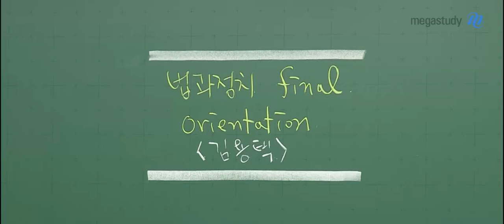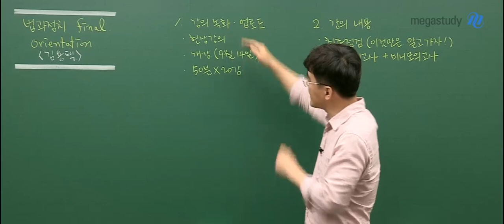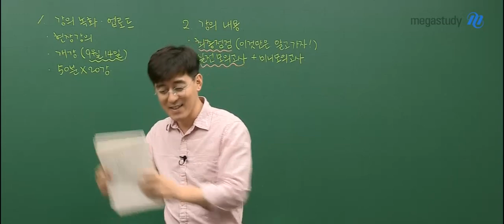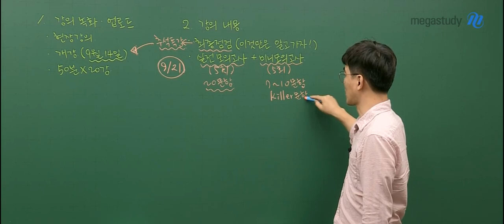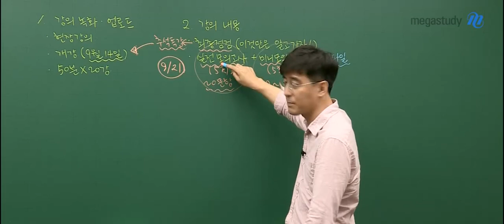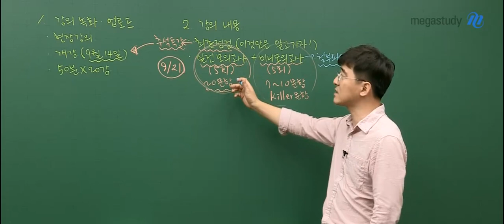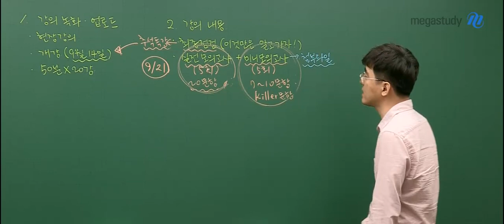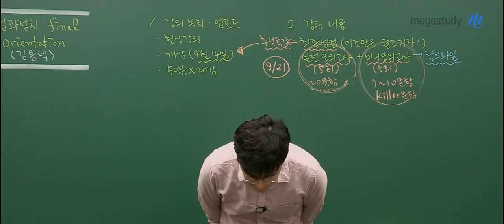[메가스터디] 법과정치 김용택 쌤 - ★법과정치★ 2020 용사탐 최종점검 파이널-실전모의고사 OT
모의고사 위주로 공부하면서
모든 개념을 다시 한 번 정리하고 싶었던 친구들이라면,
김용택 선생님의 파이널 강좌를 추천합니다!

법과 정치의 모든 개념을 꼼꼼하게 최종 점검하고,
5회분의 실전 모의고사로 수능 실전을 연습합니다!

또, 킬러 문항을 변형한 7문제 내외의 미니 모의고사로
킬러문항과 약점 문제를 집중적으로 공부합니다!

어떤 강의인지 궁금하다면
지금 바로 영상을 통해 확인해주세요!